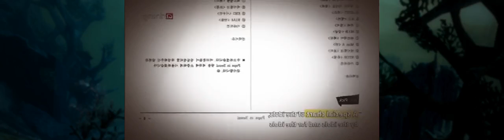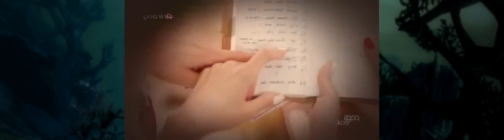Pops in Seoul Episode 2974 Juniel, Kisum, Girls' Generation, BOYFRIEND 팝스 인 서울 Watch Full Episo